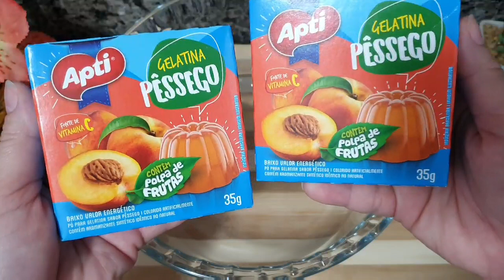NÃO VAI AO FOGO! PREPARE EM 5 MINUTOS SEM LEITE CONDENSADO!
Apenas 3 ingredientes, sobremesa econômica, fácil e deliciosa. Sobremesa gelada de pêssego sem leite condensado, prepare em 5 minutos!

👉🏼Se gostou do vídeo clique em "GOSTEI" e deixa pra mim seu 👍🏻
❤️Muito obrigada por estar aqui nos prestigiando 🙏🏻😘
✔️Nos siga também no INSTAGRAM:

🔴 INGREDIENTES DESTA RECEITA:
1 lata de pêssego em calda
2 pacotinhos de gelatina sabor pêssego
200ml de água quente
2 caixinhas de creme de leite (200g cada)

INGREDIENTES DE ESTA RECETA:
1 lata de  Durazno en almíbar
2 paquetes de gelatina con sabor a durazno 200ml de agua caliente
2 cajas de crema de leche (200 g cada una)

INGREDIENTS OF THIS RECIPE:
1 can of peach in syrup
2 packs of peach flavored gelatin
200ml of hot water
2 boxes of table cream (200g each)